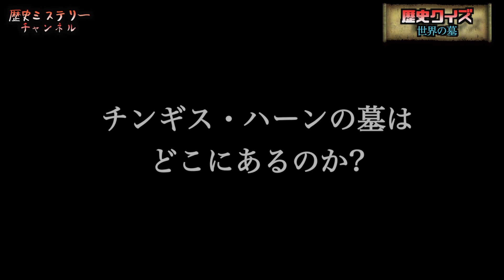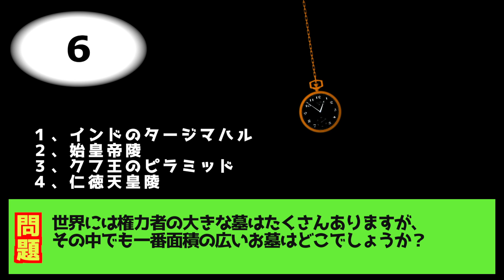【衝撃】誰が、一体なんのために！？古代の墓の謎３選！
世界には多くの権力者の墓があり、その墓には多くの謎があります。
権力者が権力を未来につなぐためや、あえて墓を隠した権力者、また、墓だと勘違いされていた建築物。
いまだに解明されていない世界の墓は一体誰がどんな思いで作ったのでしょうか？
本日はその３選ご紹介します。

‹関連動画›
【ゆっくり解説】闇が深すぎる。未だ解明されていない謎の古代遺跡10選

‹歴史ミステリーチャンネルおすすめ›
【歴史ミステリー】古代から昭和20年前後まで存在したという謎の古部族「サンカ」
日本最古の神社の一つ大神神社！御神体、三輪山に封じられた大物主【歴史ミステリークイズ】

【毎週　月曜日、金曜日の午前７時に配信してます】